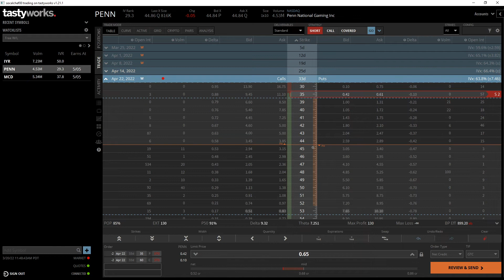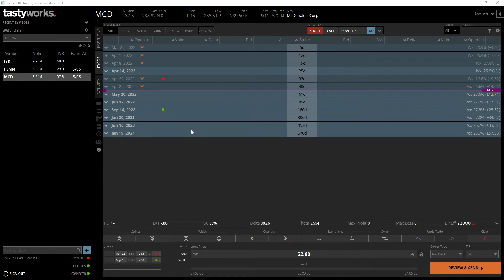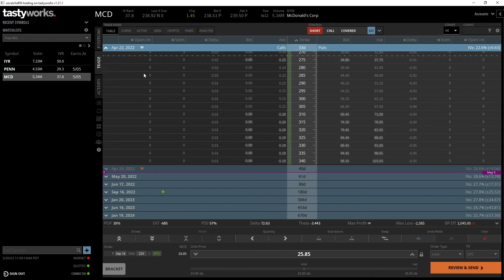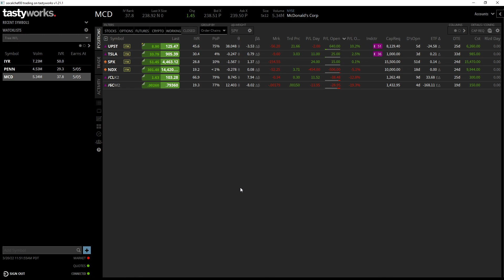3/21 Weekly Watchlist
This week I am playing it cautious since S&P had the best week since November.
Looking at :
$IRY Short Put / Vertical Put Spread
$PENN Strangle
$MCD Poor Man's Covered Call / Covered Call